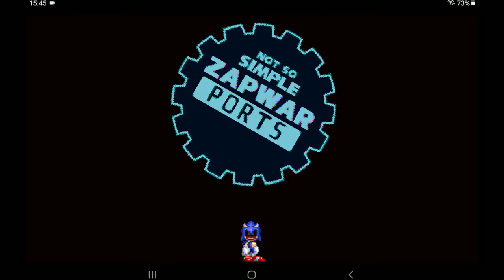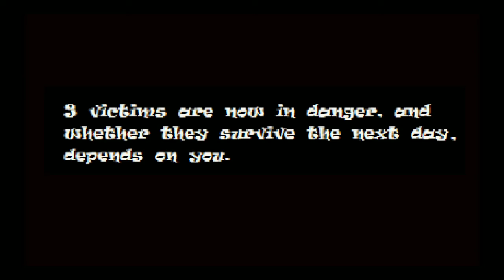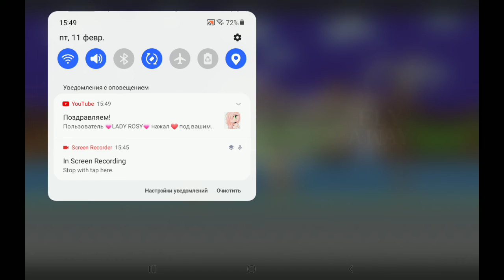Sonic EXE The Spirits Of Hell